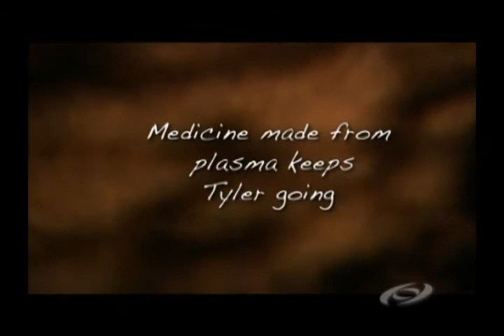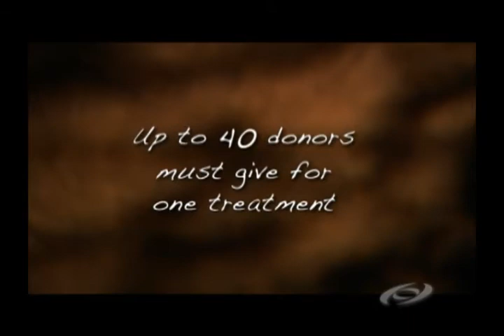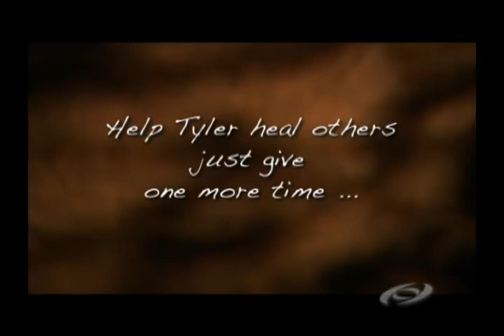The Yates Family - IVIG